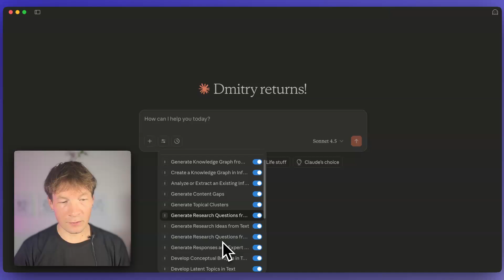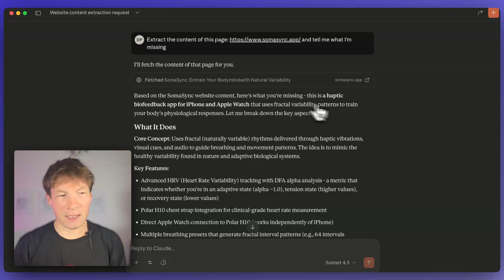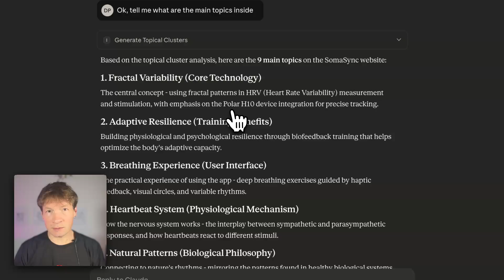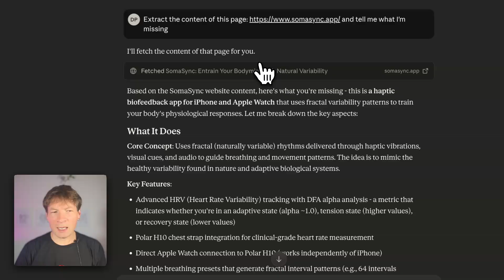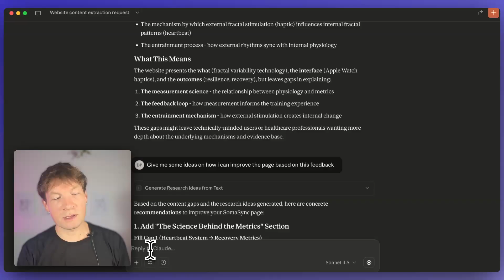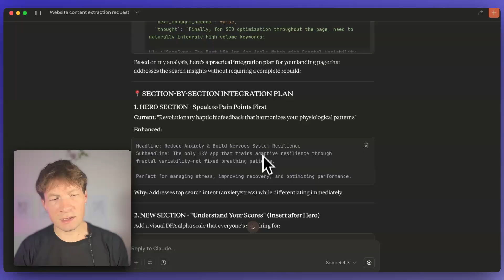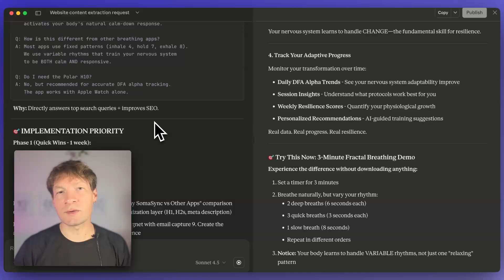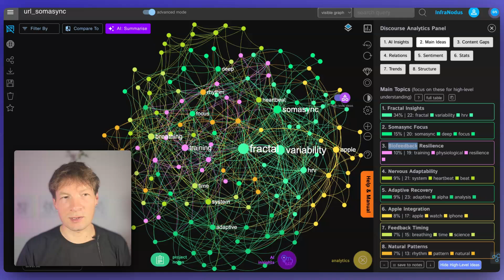How to Brainstorm with Claude AI Knowledge Graph MCP Agent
In this video, I'm going to show you how to add a super tool — to your Claude AI that can brainstorm and generate new ideas based on the content gaps found in web pages and documents.

It's great for marketing, reasearch, and ideation and the best thing about it is that it uses the knowledge graphs under the hood (via the MCP server), so you have 100% observability and consistency with the model's output, because it doesn't just come up with ideas from nowhere but uses a peer-reviewed algorithm to generate the ideas.

Install this tool to your Claude Web / Desktop / Cursor AI (or a favorite AI tool)

You can try it completely for free, for extended use you'll need to create an account

Timestamps:
0:00 What we're going to do
1:18 What tools we will use
1:54 Problem: standard AI chat in Claude is too generic
2:39 Solution: using the knowledge graph MCP tool
3:35 How knowledge graphs help find content gaps
5:37 Observability: I see what AI is doing under the hood
6:14 Checking the insights with the current demand via search intent tool
7:47 Improving your writing with the insight
8:07 Adding sequential polysingularity thinking tool (open source MCP)
9:11 Using “Develop a Text Tool” based on gaps, conceptual gateways, and underrepresented topics

The landing page of the app that I'm using it
The additional sequential thinking MCP server (open source, so you can edit it for your needs)